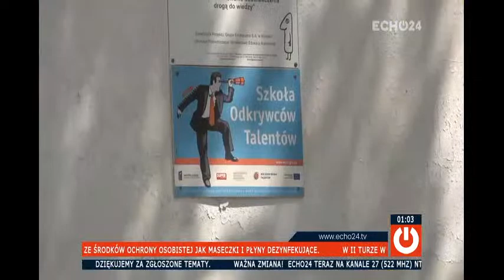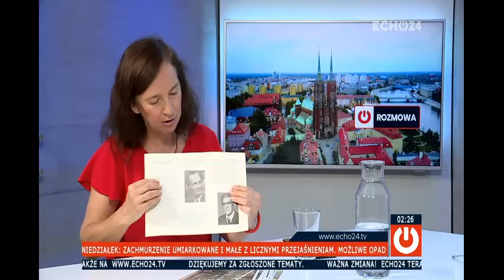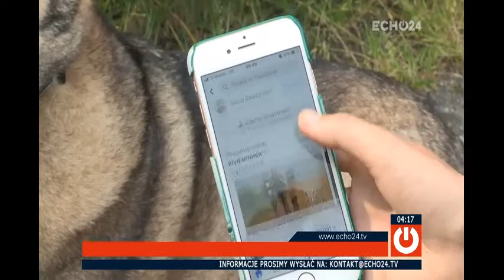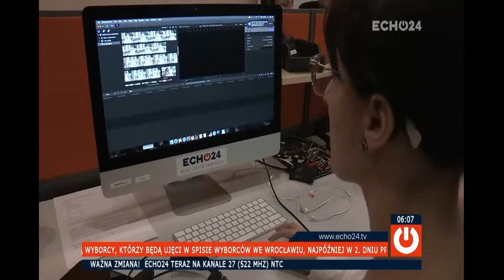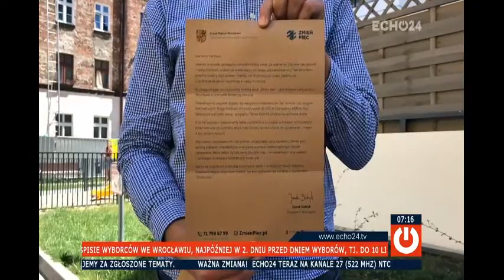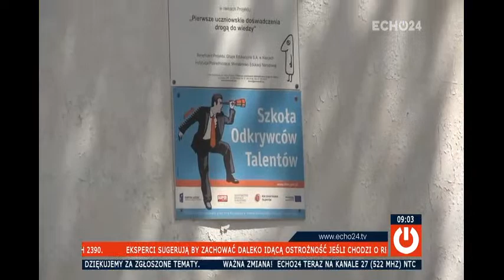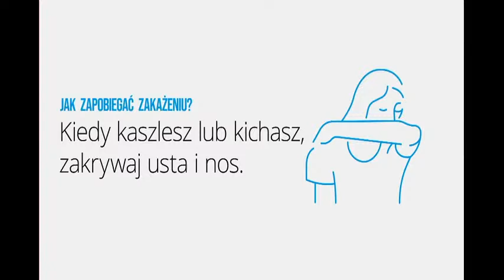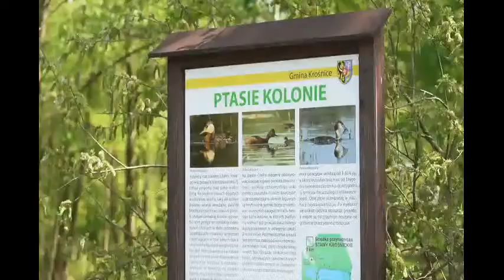Echo24.tv – transmisja na żywo